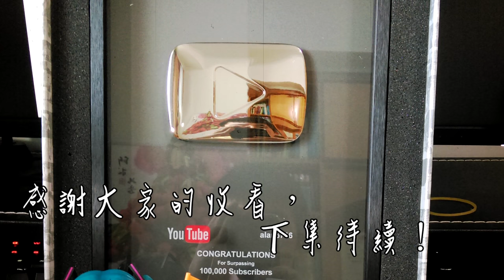鬼椒挑戰：曾經是世界上最辣的辣椒｜Bhut jolokia (Ghost pepper)｜崩壞悟訢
這是個試煉，但也是個夢想！

從以前就很喜歡吃辣，所以偶爾會幻想世界上最辣的辣椒吃了會發生什麼事？
看到最近有越來越多吃辣挑戰的影片後，有感而發，決定將自己的夢想付諸實際行動！

還是要警告一下，鬼椒不是普通的辣椒，如果不是善於吃辣體質的人絕對不要嘗試！

後計：由於有先吃整腸錠，所以我的肚子很 OK 啦
各位就不用擔心我哪個地方會不會燒起來 XD

斷魂椒，又稱印度鬼椒，是盛産於印度東北部阿薩姆邦的一種辣椒，在 2007 年的《吉尼斯世界紀錄大全》中被確認為世界最辣的辣椒，實驗最高辣度為 1,041,427 SHU。